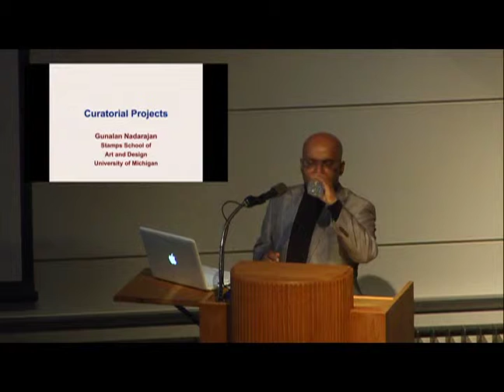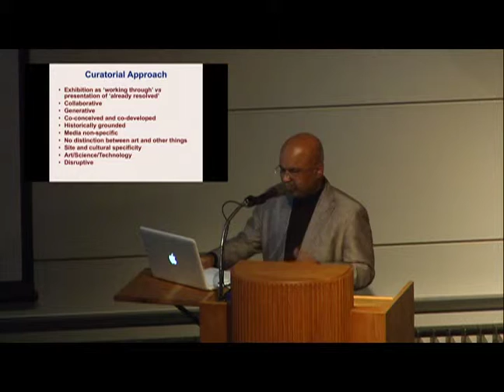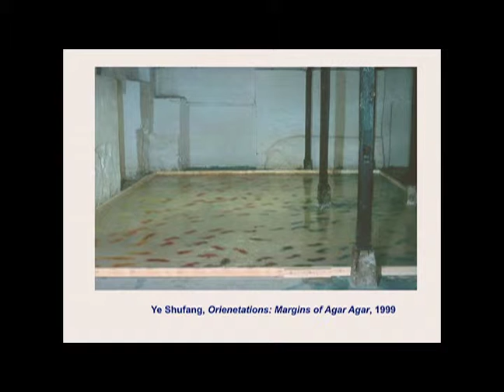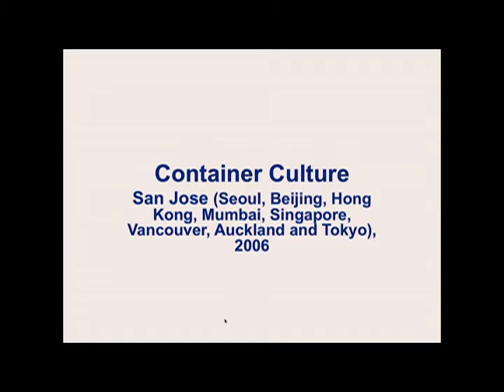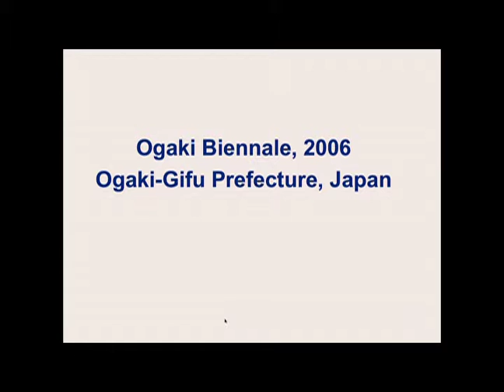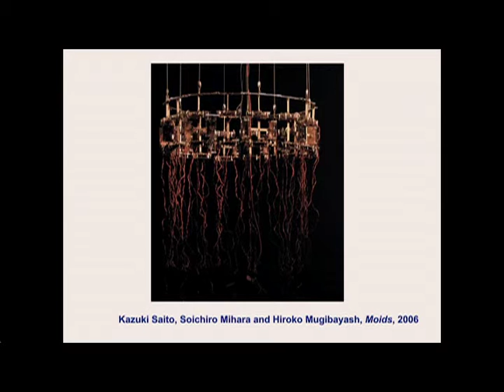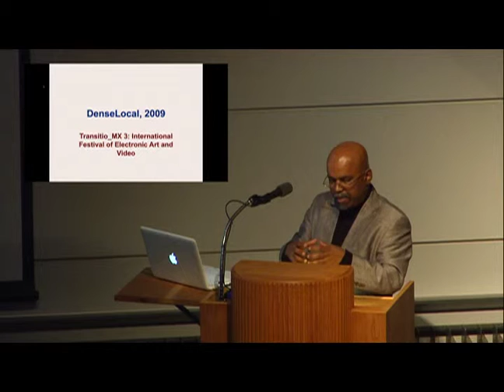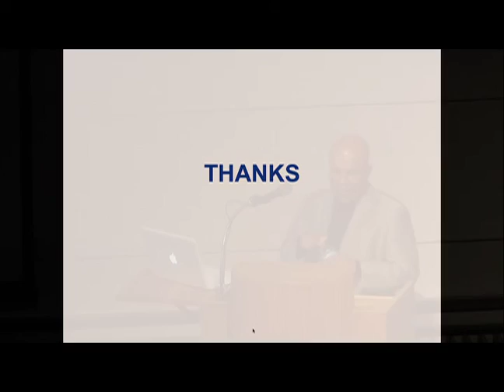Guna Nadarajan "Curatorial Projects" Lecture, 4-15-2014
An Evening with Guna Nadarajan, Dean of the Penny W. Stamps School of Art and Design at the University of Michigan, Guna presents a lecture entitled "Curatorial Projects" as part of the Art Academy's Critical Studies and Humanities Program.